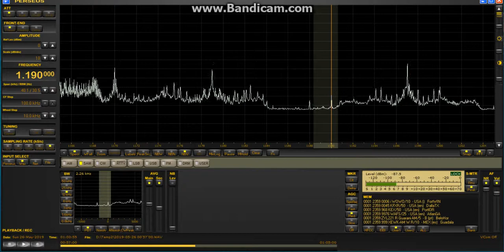Radio Cordillera 1190 Bogota 26 may 2019